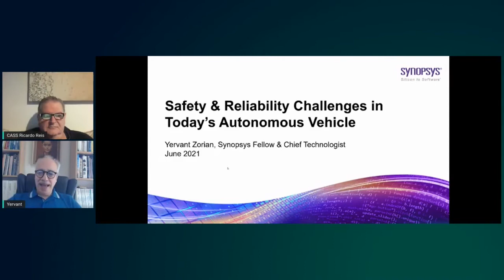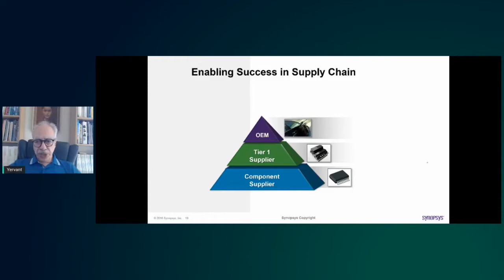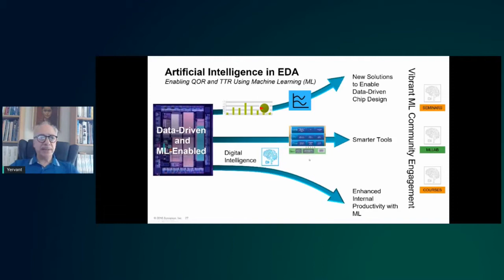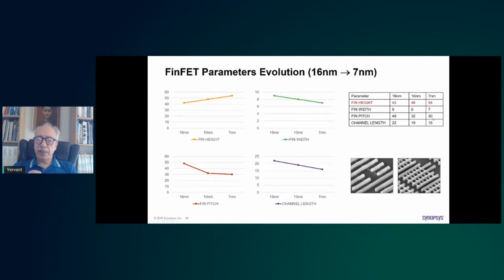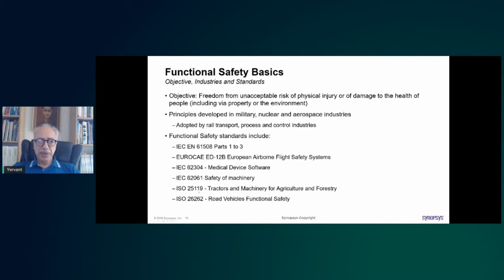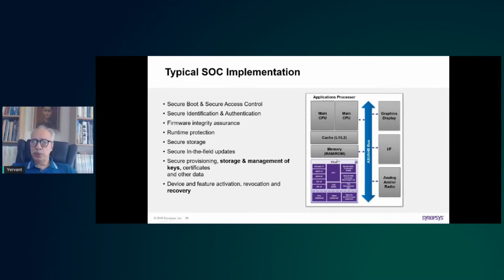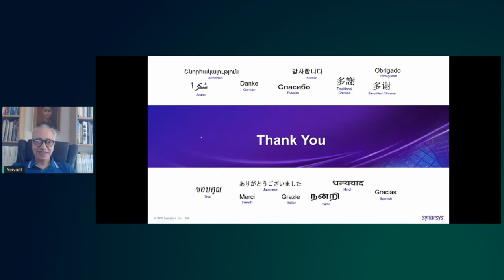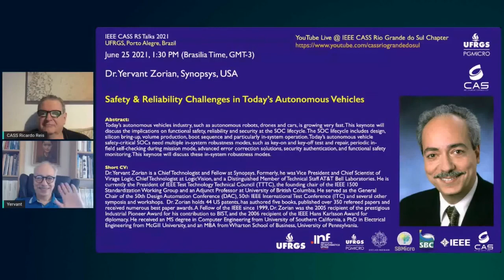CASS Talks 2021 - Yervant Zorian, Synopsys, USA - June 25, 2021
CASS Talks 2021 - June 25, 2021
Safety & Reliability Challenges in Today’s Autonomous Vehicles
Yervant Zorian
Synopsys, USA

Abstract:

Today’s autonomous vehicles industry, such as autonomous robots, drones and cars, is growing very fast. This keynote will discuss the implications on functional safety, reliability and security at the SOC lifecycle. The SOC lifecycle includes design, silicon bring-up, volume production, boot sequence and particularly in-system operation. Today’s autonomous vehicle safety-critical SOCs need multiple in-system robustness modes, such as key-on and key-off test and repair, periodic in-field self-checking during mission mode, advanced error correction solutions, security authentication, and functional safety monitoring. This keynote will discuss these in-system robustness modes.

Short CV:

Dr. Yervant Zorian is a Chief Technologist and Fellow at Synopsys. Formerly, he was Vice President and Chief Scientist of Virage Logic, Chief Technologist at LogicVision, and a Distinguished Member of Technical Staff AT&T Bell Laboratories. He is currently the President of IEEE Test Technology Technical Council (TTTC), the founding chair of the IEEE 1500 Standardization Working Group and an Adjunct Professor at University of British Columbia. He served as the General Chair of the 50th Design Automation Conference (DAC), 50th IEEE International Test Conference (ITC) and several other symposia and workshops.  Dr. Zorian holds 44 US patents, has authored five books, published over 350 refereed papers and received numerous best paper awards. A Fellow of the IEEE since 1999, Dr. Zorian was the 2005 recipient of the prestigious Industrial Pioneer Award for his contribution to BIST, and the 2006 recipient of the IEEE Hans Karlsson Award for diplomacy. He received an MS degree in Computer Engineering from University of Southern California, a PhD in Electrical Engineering from McGill University, and an MBA from Wharton School of Business, University of Pennsylvania.